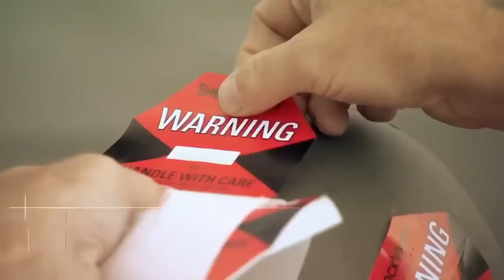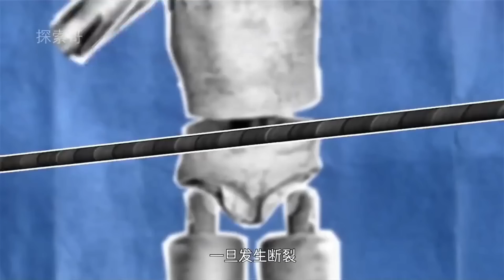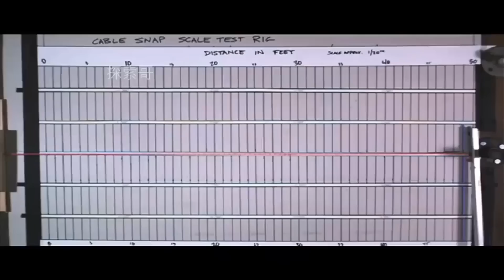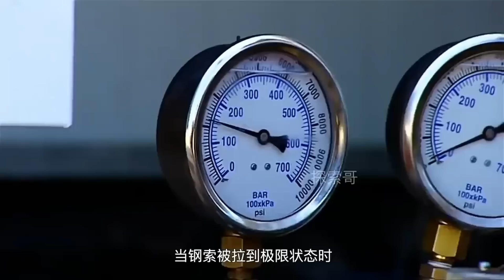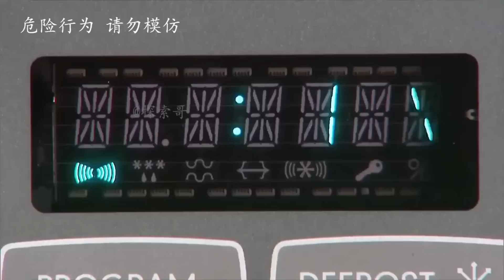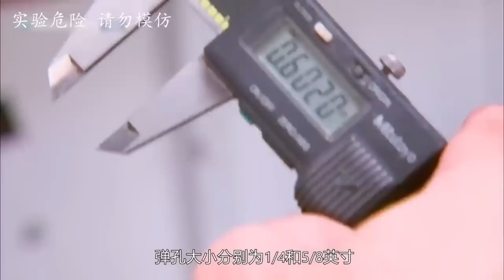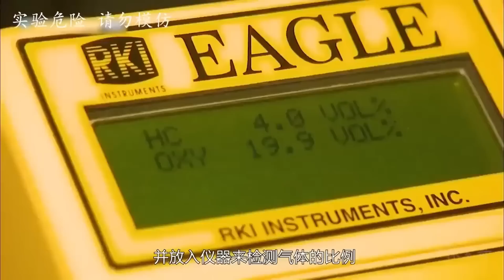流言终结者：据说飞机发动机的喷流能直接掀翻汽车！这是真的吗？硬核老外竟直接用波音747测试！【探索哥】